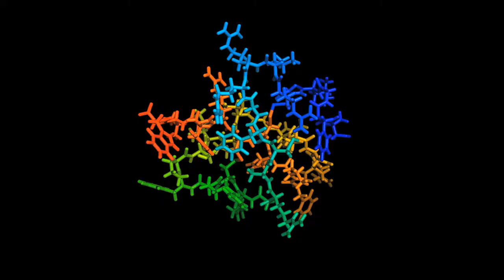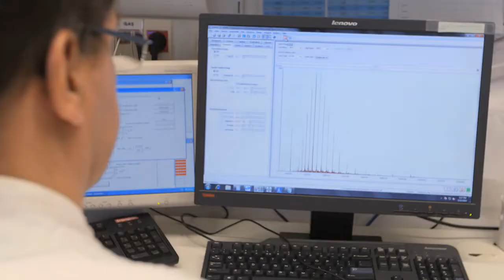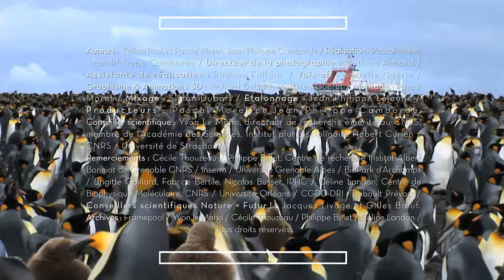Le manchot et les bactéries | Nature = Futur !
Mieux lutter contre les bactéries en s’inspirant des propriétés d’une protéine antimicrobienne découverte dans l’intestin du manchot royal et qui permet de conserver des aliments et qui est active en milieu salin.

Yvon le Maho, IPHC, CNRS

Copyright ---
Réalisateurs : Pascal Moret, Jean-Philippe Camborde
Auteurs : Jean-Philippe Camborde, Pascal Moret, Kalina Raskin

© La Belle Société Production, Universcience, Muséum national d'Histoire naturelle, CNRS Image, Inserm, CEEBIOS, FranceTV Education, Ministère de l’Environnement, de l’Energie et de la Mer, Ville de Senlis, A way to wake up, Biomimicry Europa.